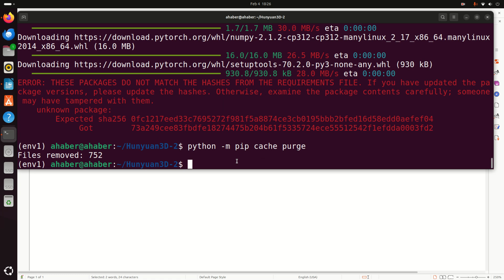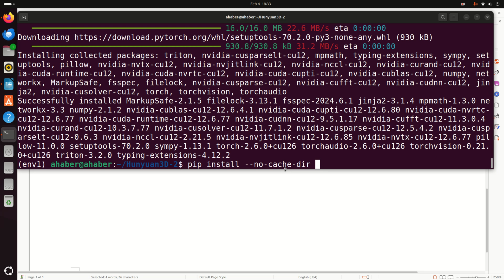Resolve Pip Install ERROR: These packages do not match the hashes from the requirements file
In this tutorial, we explain how to solve the error that appears when running pip install. The error is
ERROR: THESE PACKAGES DO NOT MATCH THE HASHES FROM THE REQUIREMENTS FILE. If you have updated the package versions, please update the hashes. Otherwise, examine the package contents carefully; someone may have tampered with them.
    unknown package:
        Expected sha256 0fc1217eed33c7695272f981f5a8874ce3cb0195bbb2bfed16d58edd0aefef04
Got         73a249cee83fbdfe18274475b204b61f5335724ece55512542f1efdda0003fd2